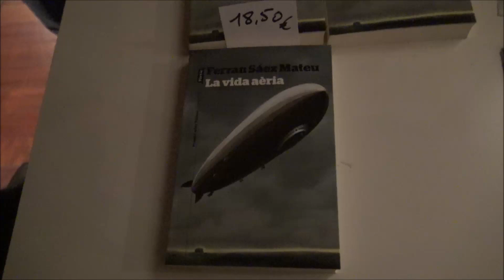POPULISME per Juanjo López Burniol i Ferran Sáez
L'associació AMICS DEL BISBE DEIG dins de la celebració del seu desè aniversari, celebren tot un seguit de xerrades. La d'aquesta ocasió té com a títol: POPULISME i ha anat a càrrec de JUAN JOSÉ LÓPEZ BURNIOL i FERRAN SÁEZ. L'acte ha tingut lloc a l'Amistat de Mollerussa